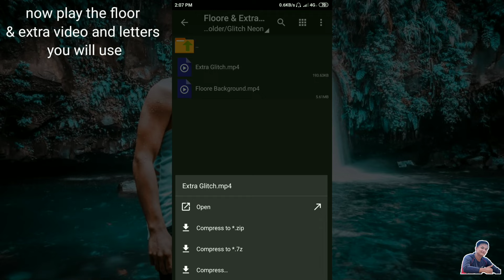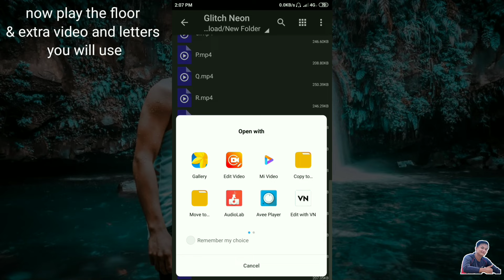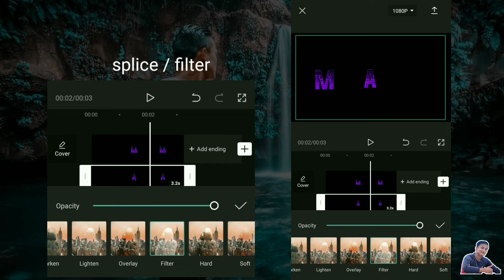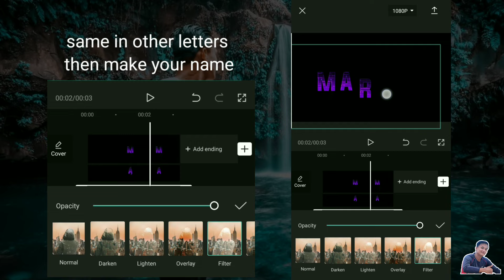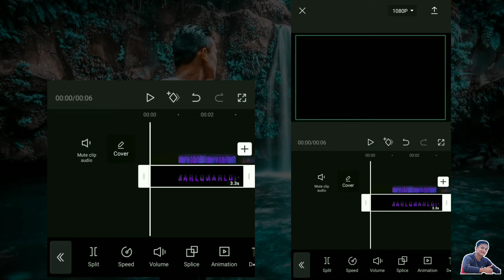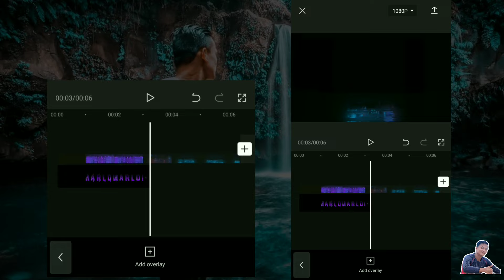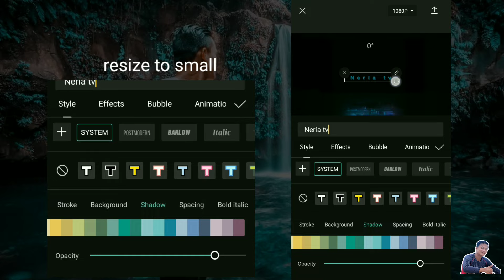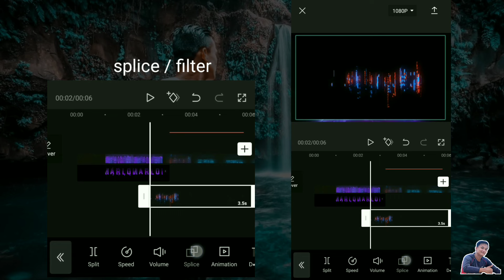HOW TO MAKE GLITCH NEON INTRO IN CAPCUT | CAPCUT TUTORIAL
Hello guy's Welcome to Marlon Neria tv
in this video i teach you how to make glitch neon intro in capcut | capcut tutorial in your mobile phone, editing tutorial i hope you like it enjoy guy's 😘💕

√MUSIC TO DOWNLOAD

🕳️ CapCut App.

√Background  music
( Do not download )